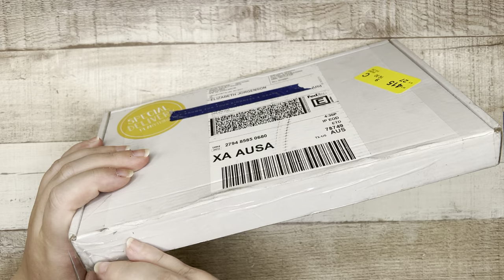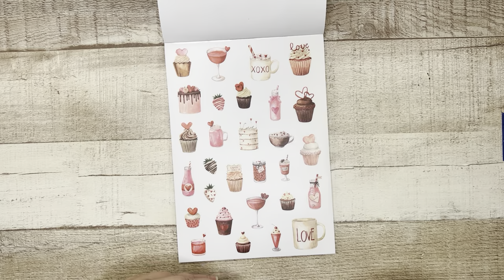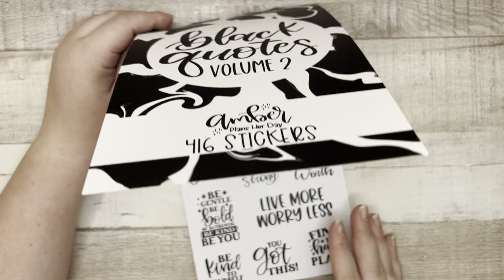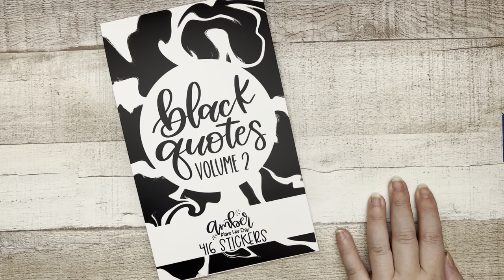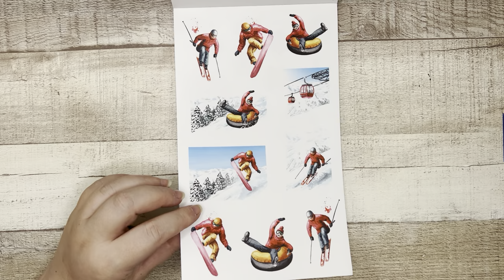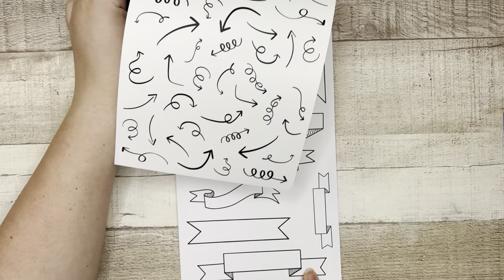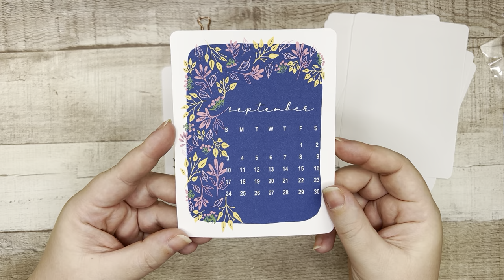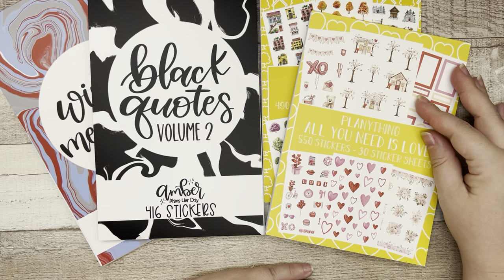New Stickerbooks from Planything & Amber Plans Her Day, and more!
Hi friends! Today I'm opening up and flipping through stickerbooks from @AmberPlansHerDay  (Black Quotes 2, and Winter Collections) and @Planything (All You Need Is Love) , as well as stickers and a calendar from @jojosprettypapershop, and clips from Oliblock! Thanks for your patience as I get back into the swing of filming! Love you guys!

JoJos Pretty Papershop

Houses & Trees Original Flip Thru (my apologies - I did not flip thru this on my channel, this is from Amber at Planything)

S H O P  L I N K S  &   D I S C O U N T S

Amazon Favorites